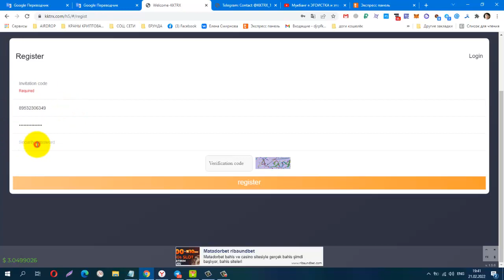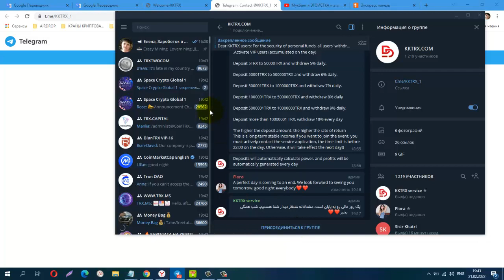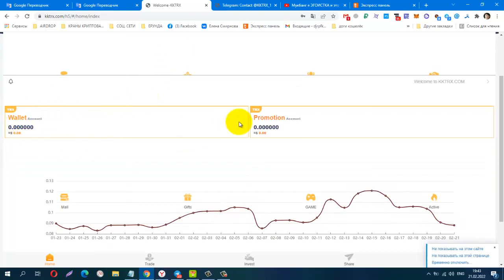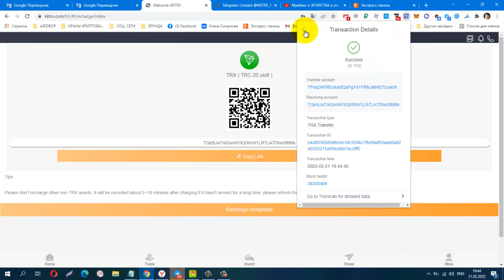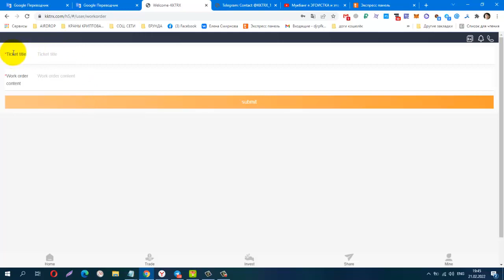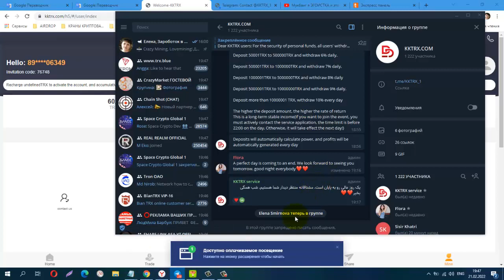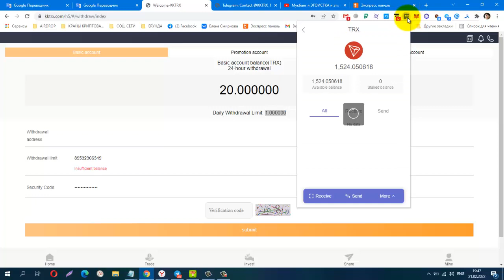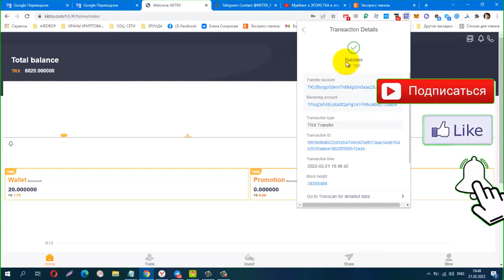KKTRX ! ИНВЕСТИЦИОННЫЙ МАЙНИНГ, мин деп от 5 trx, Бонус за Рег 6000 trx, Платит Инстант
КОШЕЛЁК payeer.